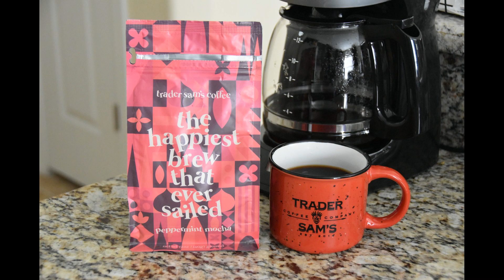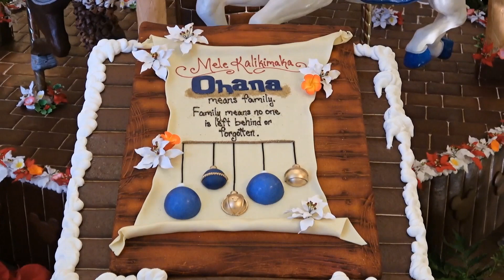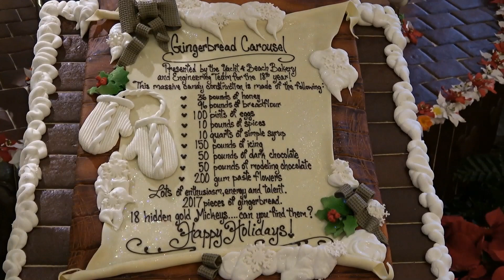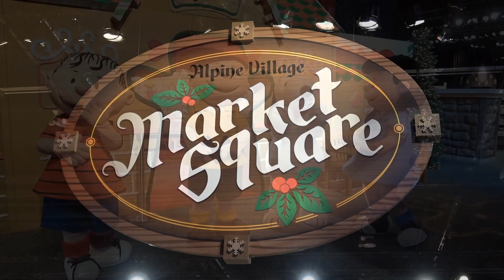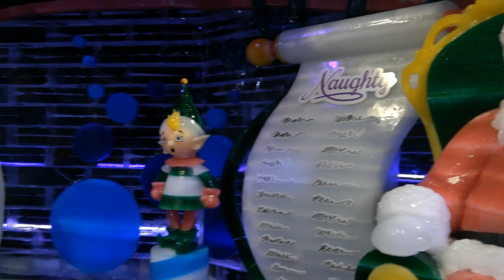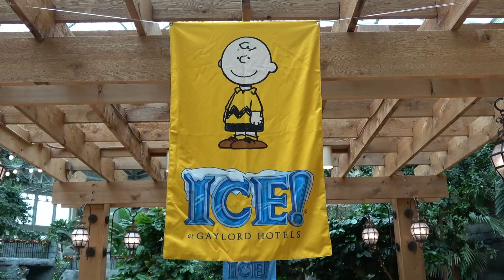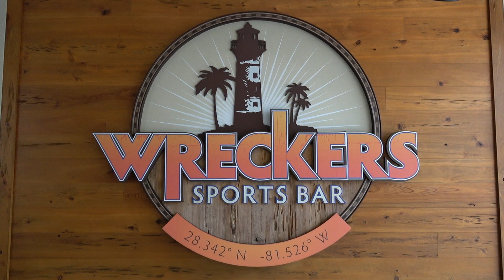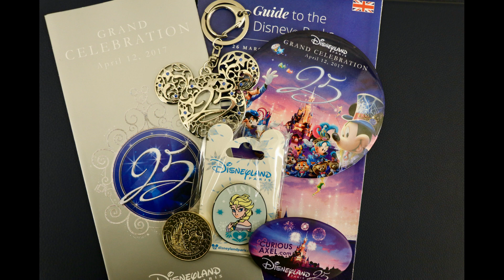MouseSteps Weekly #248 WDW Gingerbread Displays; DHS; Gaylord Palms Christmas; Axel DLP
In Mousesteps Weekly #248, we talk about the following topics:

We begin at Disney's Grand Floridian Resort for the grand opening of its iconic Gingerbread House! It is in its 19th year. We take a look around the house and the details on the character windows.

Next, we head to Disney's Contemporary Resort to check out the new Cinderella Castle themed gingerbread display. It is in a new location, but still on the 4th floor.

Our last gingerbread display is Disney's Beach Club Resort Gingerbread Carousel. The theme of it is Lilo and Stitch this year! There are molded figures of Lilo, Stitch and a Scrump topper.

Our next stop is to Disney's Hollywood Studios for a special Disney Parks Blog event that our friends took us to. We meet holiday characters and taste a few treats before heading out to see this year's version of Jingle Bell, Jingle Bam! The projection show that started last year has even more fireworks and we recommend seeing it!

Next, we head over to Gaylord Palms Resort, where we check out some of the offerings there. The longtime attraction here is ICE!, but guests can also enjoy the new Joyful! light show with the 6 story tree and Cirque Dreams Unwrapped as part of being at Gaylord Palms. We share some of the ICE! walk-through, this year featuring Christmas Around the World. And after that, snow tubing, and throwing snowballs, we head to breakfast with Charlie Brown & Friends (Charlie Brown, Linus, Snoopy and Lucy). This is one of our favorite character meals in the Orlando area! We show a little more of the resort, which offers over 2 million lights as well as a Christmas Tree Trail.

Curious Axel brings us another fantastic Disneyland Paris segment, of nighttime in the parks during the holidays. It is cold in Paris and it adds to the Christmastime feel! And Axel has a contest for our European and U.S. viewers, enter through December 14th, 2017.

Trader Sam's coffee contest was with Trader Sam's Coffee Company, their website is

ARTICLE: Disney's Grand Floridian Gingerbread House Grand Opening Ceremony with Penguins From Mary Poppins (Photos, Video)

ARTICLE: Disney's Beach Club Gingerbread Carousel Features Lilo and Stitch for 2017; Photos and Video

ARTICLE: ICE! Featuring Christmas Around the World Headlines Gaylord Palms Christmas Activities 2017 (Photos, Video)

VIDEO: Charlie Brown, Lucy, Linus and Snoopy: Peanuts Character Fun at Gaylord Palms Resort ICE! 2017 - Charlie Brown, Lucy, Linus and Snoopy: Peanuts Character Fun at Gaylord Palms Resort ICE! 2017